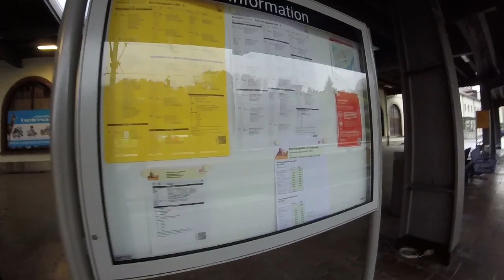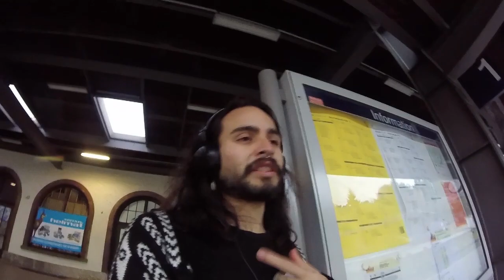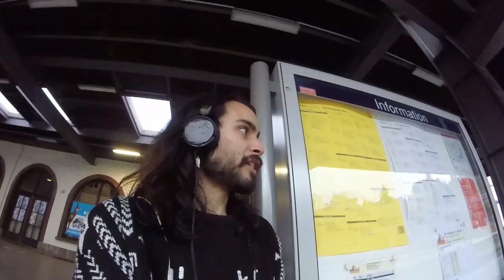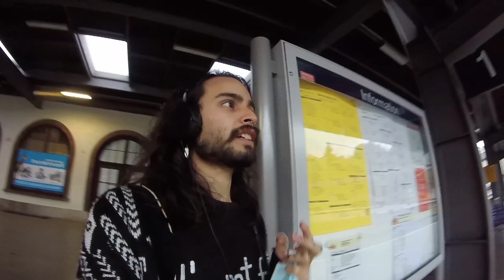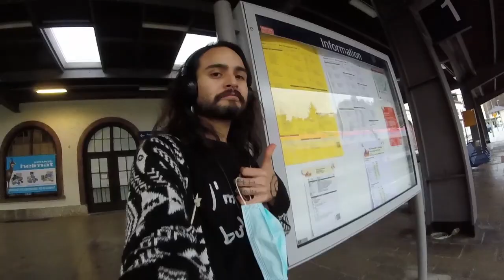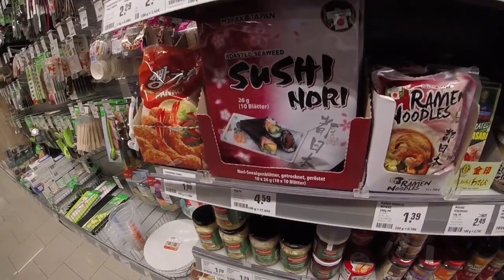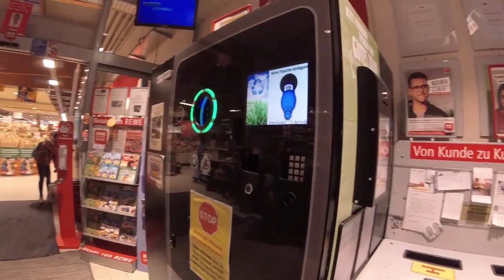Diferencias entre Deutschland y Perú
Hoy salí a caminar un ratito:D

Mi nuevo EP!

No se olviden de dejar un comentario, siempre intento leerlos todos!

Espero que les haya gustado este video :D